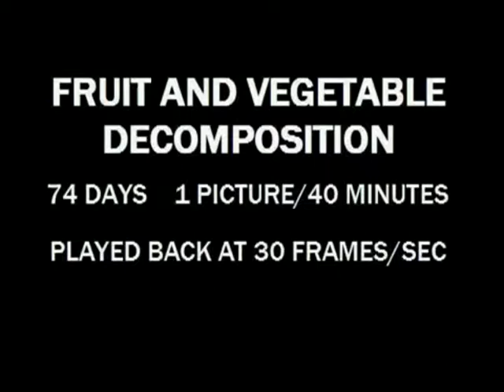A Major Motion Picture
Soundtrack by Tim Johnson